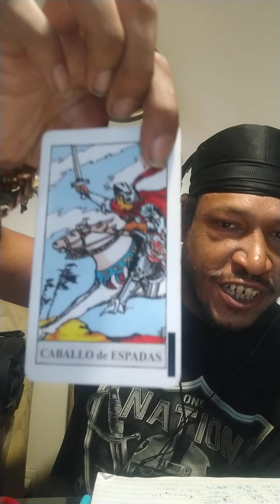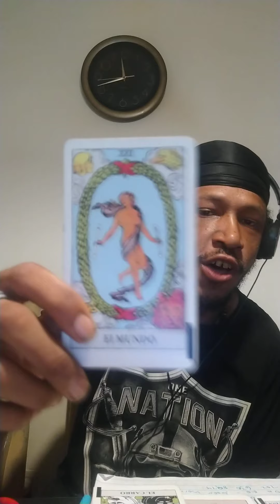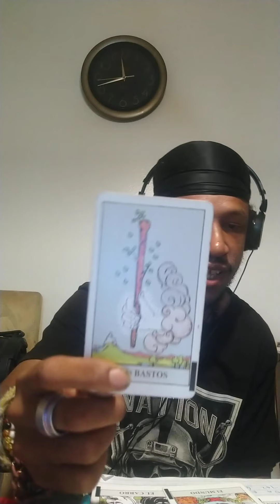J Prince and Scarface aka Facemob Special Thank you 👁️ from The Magical Magician🔮 Rap-a-lot records